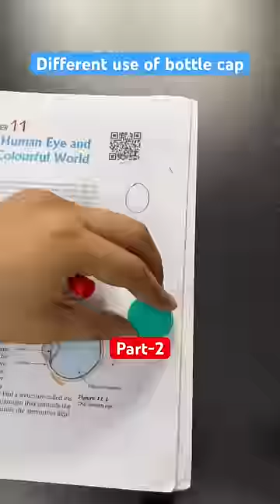Different use of bottle cap | Part-2 | Hassu